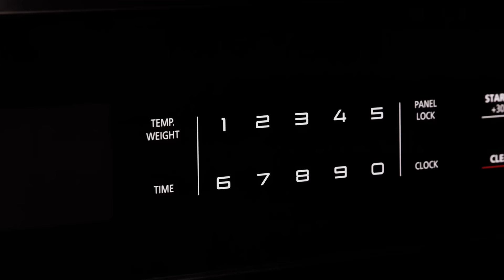Functionality Meets Power | ZLINE Microwave Oven Collection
Upgrade your kitchen with a powerful ZLINE Microwave Oven. Combining precise, high-performance technology with seamless integration, the ZLINE Microwave Oven is an elite upgrade for a professional kitchen suite.